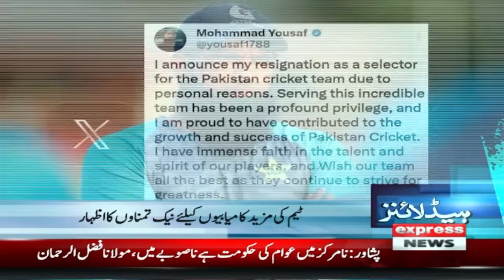Maulana Big Surprise for Govt | PTI Big Victory | 1AM News Headlines | Pakistan News | 30 Sep 2024